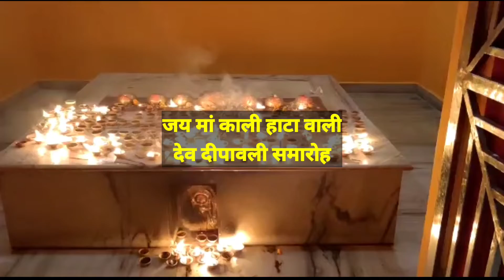jai ma kali hata wali, dev dipawali mahotsav